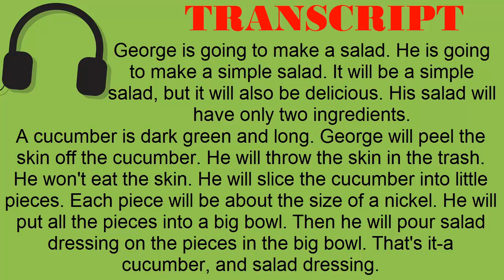Super Easy Reading #32 - A Simple Salad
TRANSCRIPT:
George is going to make a salad. He is going to make a simple salad. It will be a simple salad, but it will also be delicious. His salad will have only two ingredients. One ingredient is fresh cucumber. A cucumber is dark green and long. George will peel the skin off the cucumber. He will throw the skin in the trash. He won't eat the skin. He will slice the cucumber into little pieces. Each piece will be about the size of a nickel. He will put all the pieces into a big bowl. Then he will pour salad dressing on the pieces in the big bowl. That's it—a cucumber, and salad dressing.